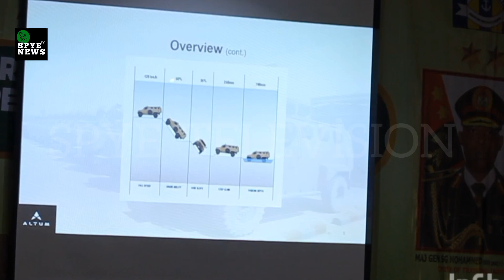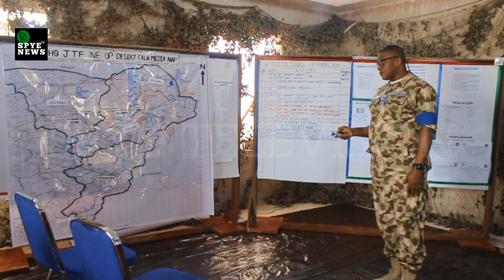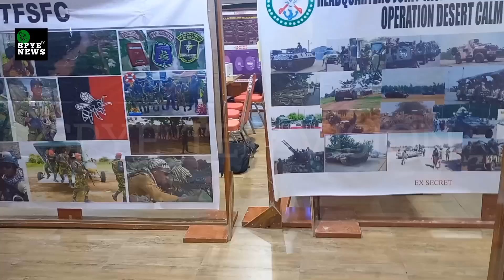IED Detector: Army Trains Personnel on Use of Tares MPV As War College Begins Exercise STAR RIDE